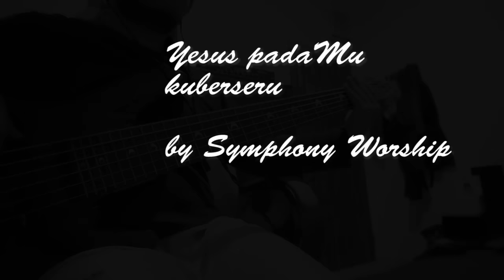Yesus padaMu kuberseru (bass cover Yamaha TRB JP2)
Yamaha TRB JP2
iRig Pro Duo
garageband
fuji XT2